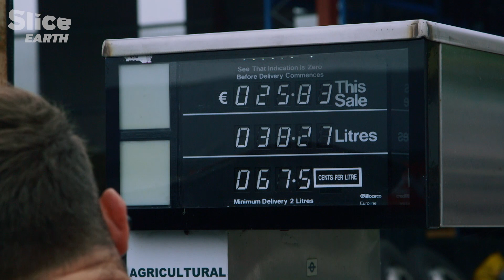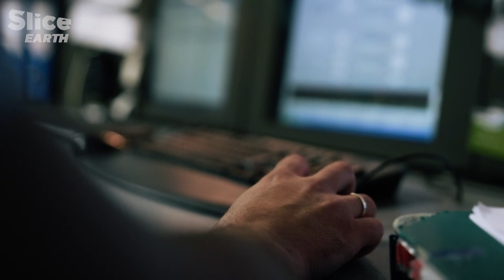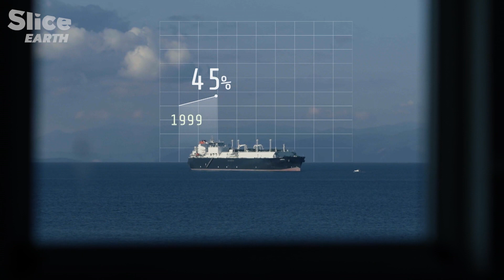Can Europe Really Get Climate Neutral by 2050? | SLICE EARTH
Europe’s heavy dependence on fossil fuels, highlighted by the war in Ukraine, does not just create economic and geopolitical problems: in times of climate emergency, decarbonizing the continent seems more necessary than ever.

Through its “Green Deal”, the European Union has set itself the goal of achieving carbon neutrality by 2050. Will European nations and industries be able to get our complex energy systems CO2-free before the outbreak of the climate catastrophe?

From Spain to the Ukraine or Russia, from Sweden to the Balkans, this European co-production reveals a continent at a crossroads but also, a Europe more interconnected than you might think.

Documentary: Europe Revealed – EP.2: Energy for Europe
A Series by Andreas Pichler
Directed by Pierre-Olivier François
Co-production: ARTE G.E.I.E., ARTE France, MDR, Point du Jour, Zero One Film, Clin D’Oeil Films & Shelter Prod.